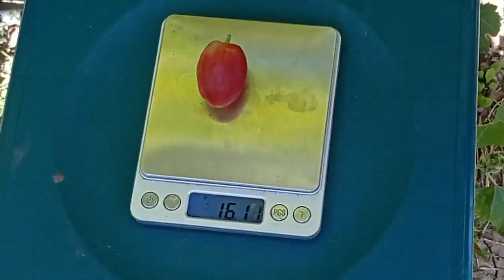Басанти – новый виноград, красный виноград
Виноград Басанти – красный виноград селекции Бурдака А.В. с ягодой шикарного гармоничного вкуса, весом 14-16 г и нарядными гроздями массой 500-1000 г. Срок созревания очень ранний. В Полтаве созревает в первой половине августа. Увидео записанного на винограднике А. Гергеля в г. Полтава показаны грозди в начале августа и в конце сентября. Ярко красные ягоды не только не попортились, но даже не изменили свой цвет
Купить саженцы винограда и черенки у Александра Гергеля можно, выбрав нужный по каталогу 2022 опубликованному на блоге: